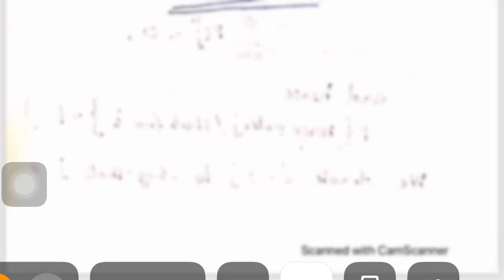Stochastic Processes 4